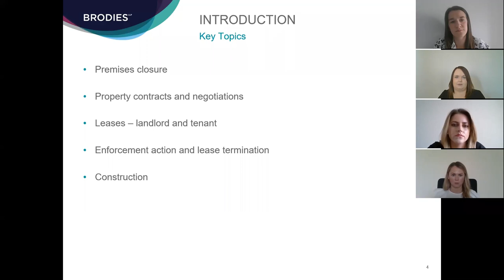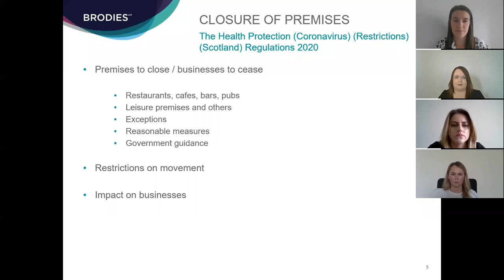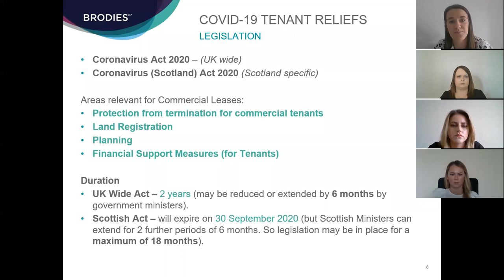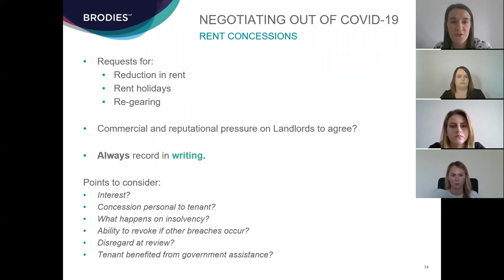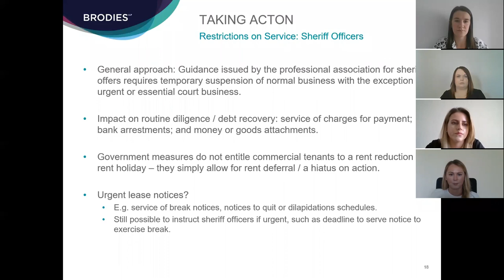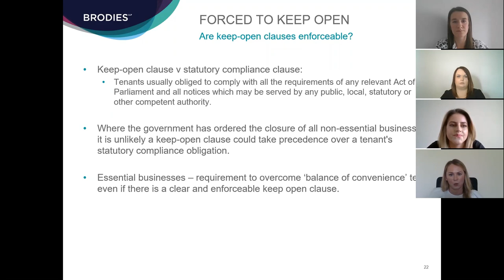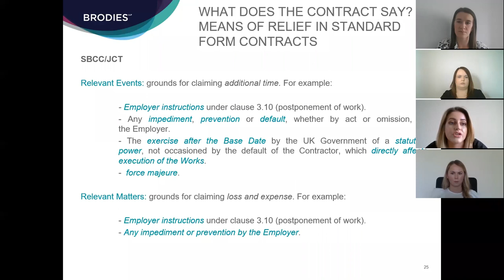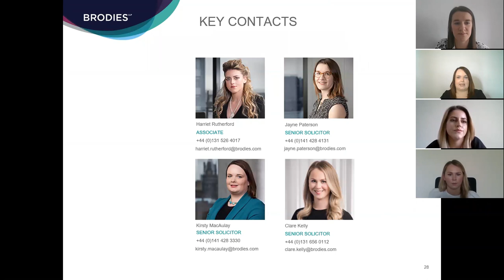Brodies Real Estate Academy – COVID-19 Real Estate & Construction Update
Colleagues from our Commercial Property, Construction and Litigation teams discuss the impact COVID-19 has had on the Real Estate and Construction sectors.